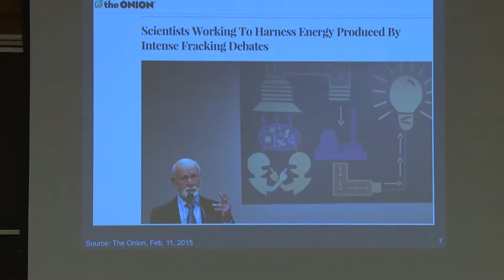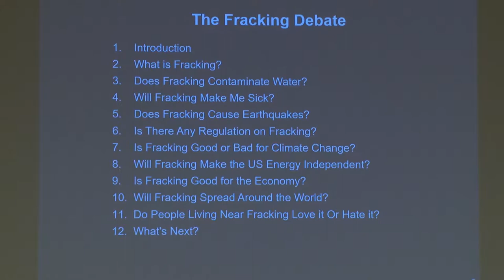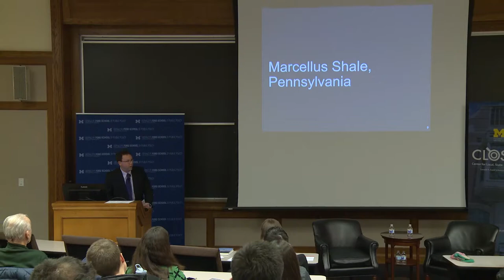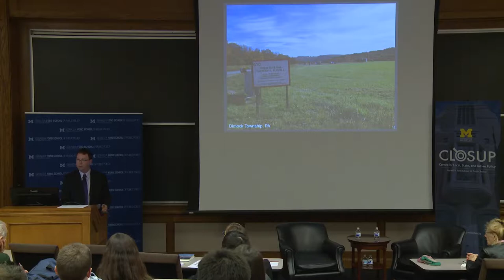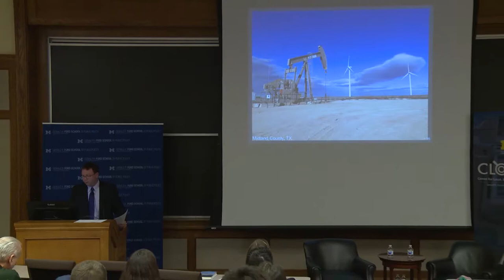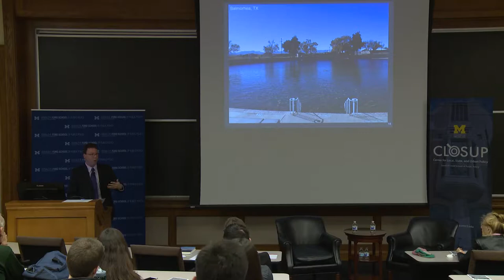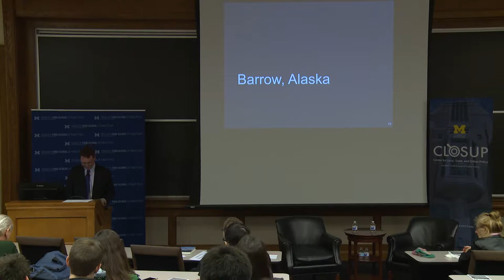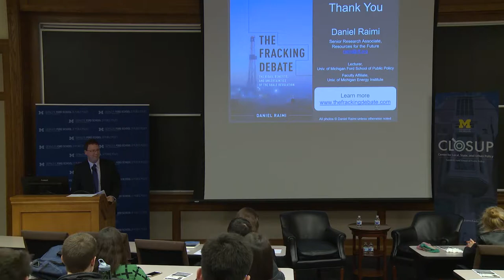Daniel Raimi: The fracking debate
Daniel Raimi highlights stories of the people and communities affected by the shale revolution, for better and worse, and addresses the most common questions and concerns associated with fracking, including: What is fracking? Does fracking pollute the water supply? Will fracking make the US energy independent? Does fracking cause earthquakes? Is fracking regulated? Is fracking good for the economy? January, 2018.